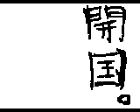Nobuhiro Hattori animated gif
Awesome, anime-style animated gif by Nobuhiro Hattori